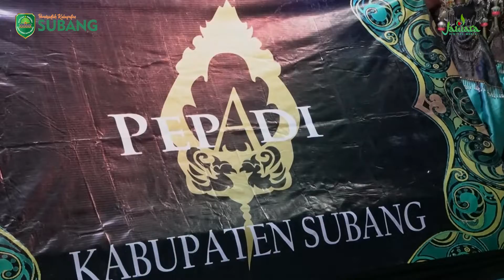Sekda Subang menghadiri Apresiasi Seni Wayang Golek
Sekretaris Daerah Kabupaten Subang H. Asep Nuroni S.Sos M.Si didampingi oleh ASDA I Rahmat Effendi dan Kepala Dinas Pendidikan dan Kebudayaan Kabupaten Subang Tatang Komara menghadiri acara Apresiasi Seni Wayang Golek sebagai bentuk program pengembangan kebudayaan Kabupaten Subang, bertempat di Gedung Kebudayaan Ranggawulung, Jumat 12 November 2021.Kini informasi Kabupaten Subang dapat diakses dengan mudah, selalu up to date, dan pastinya valid!